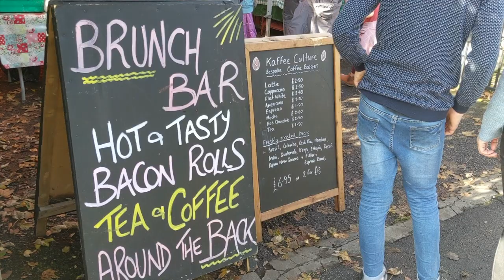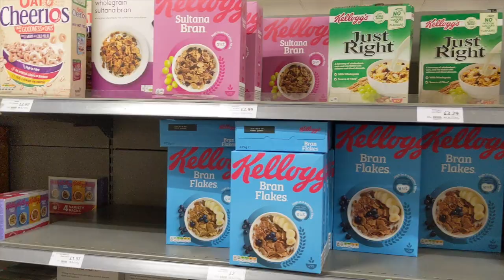Barnes Farmers Market and Mudlarking along the Thames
October 19th. We've been to markets with wall to wall people (hello Borough Market from the day before!) but today, we experienced an adorable farmers market in Barnes, which is a short walk from where we were staying. Barnes is just south of the river and is an absolutely charming village. After the farmers market, we walked through town to find ourselves on the south bank, where we looked for treasures in the mud, called mudlarking. While we mostly found sticks and rocks and bits of rusted metal, we did find a piece of an old clay pipe from the 1800's! How cool! After knocking off the mud from our boots, Haylie took us on a tour of Waitrose before we brought it home for the night.